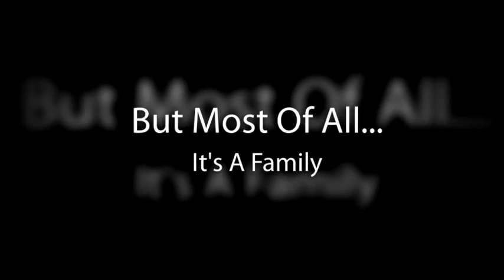MouseWait Family Reunion 2.0 May 15, 2011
Join us at the second annual MouseWait Family Reunion at Disneyland - get more info in the Lounge